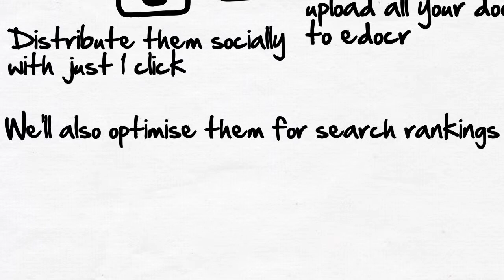edocr - Sample for a client